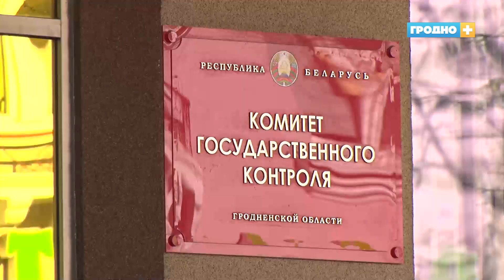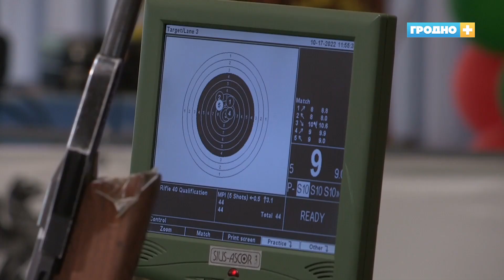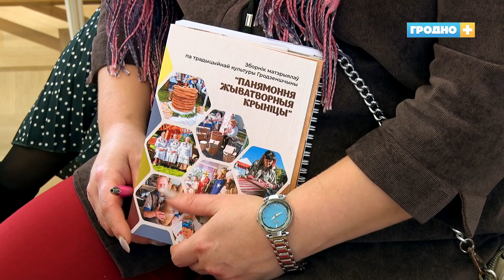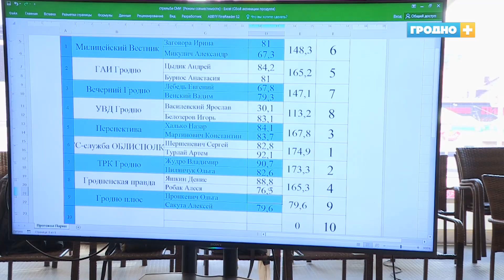Новости Гродно (Выпуск 19.10.22). News Grodno. Гродно